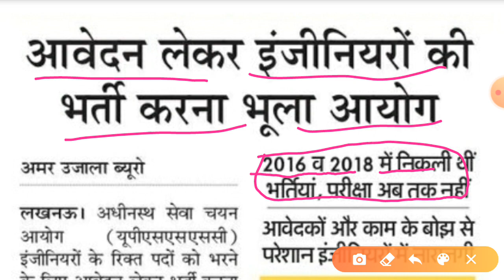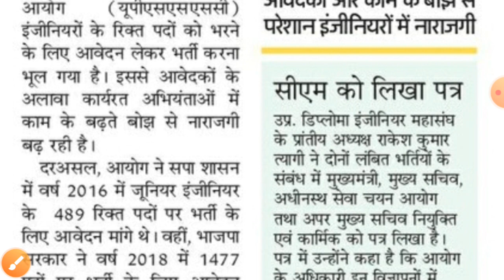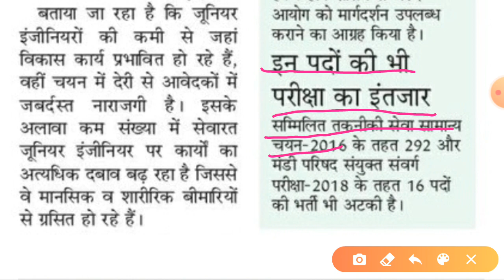UPSSSC JUNIOR ENGINEER RECRUITMENT 2016 2018●NEWS PAPER UPDATE